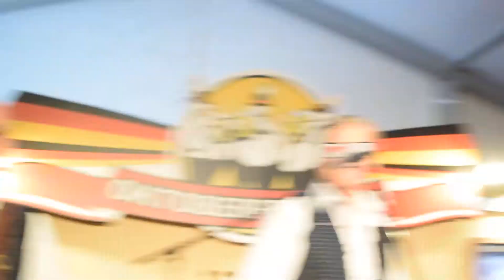2018.06.03. Nara Oktoberfest Die Kirchdorfer I‘m a Believer